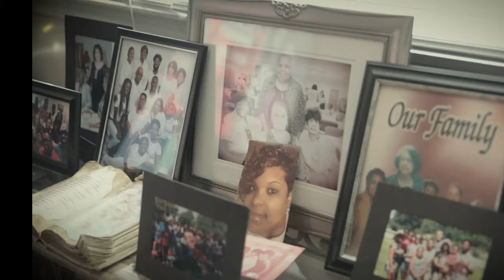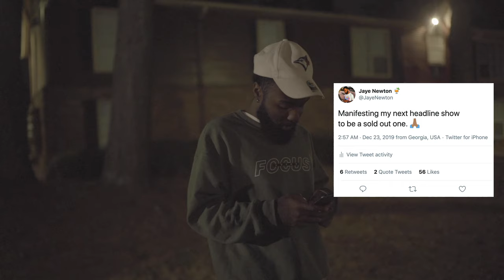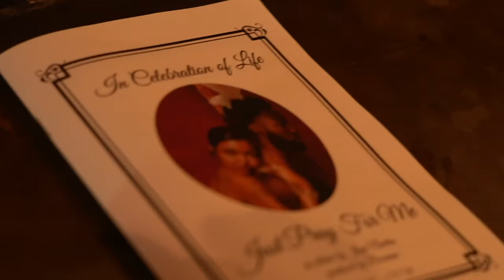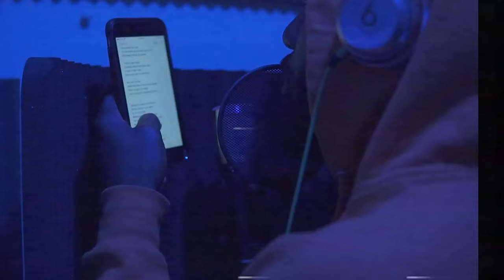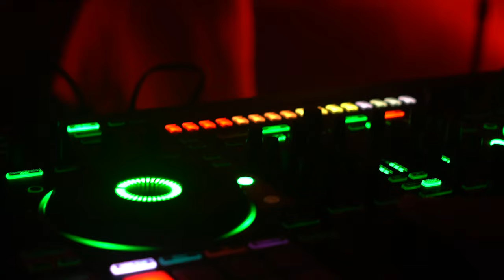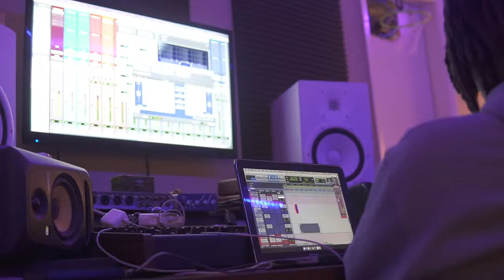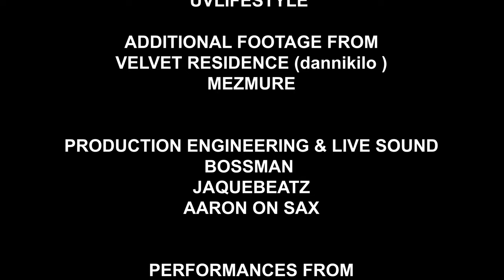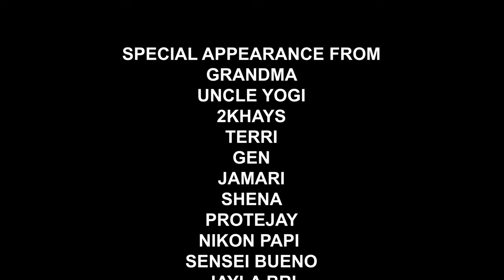JUST PRAY FOR ME THE DOCUMENTARY | JAYE NEWTON & CLEW.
AN 8.O.APE FILM
"JUST PRAY FOR LOVERBOY"

Stream CLEW.

JAYE NEWTON

UVLIFESTYLE
STEFAN FORBES

VELVET RESIDENCE (dannikilo )

PRODUCTION ENGINEERING & LIVE SOUND
BOSSMAN
JAQUEBEATZ
AARON ON SAX

PERFORMANCES FROM
CLEW.
THE LETTER M
SHAMBA
CLEOTRVPPV
CJ
NAI BR.XX
KAYLA ARMSTRONG

SPECIAL APPEARANCE FROM
GRANDMA
UNCLE YOGI
2KHAYS
TERRI
GEN
JAMARI
SHENA
PROTEJAY
NIKON PAPI
SENSEI BUENO
JAYLA BRI

LONG LIVE
 Cam, Jesse, Yada, Pops, Pooh,
Grandma Pauline, Dr. Whitaker,
Ms Rainey, Alexis, Nate, Quilla,
Uncle Tootie, Darryl, Grandpa Foot
Yvette & Auntie Barbara

INTERVIEW FROM
NIYAH ALEXIS

AISLE 5
PEACE BAPTIST
8OAPEGODSPEED
& EVERYONE WHO MADE THIS POSSIBLE